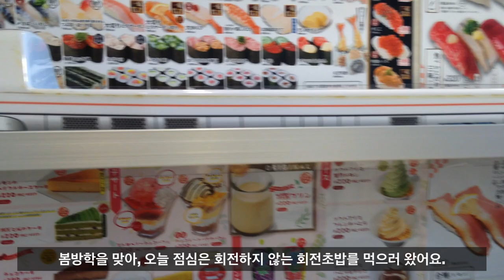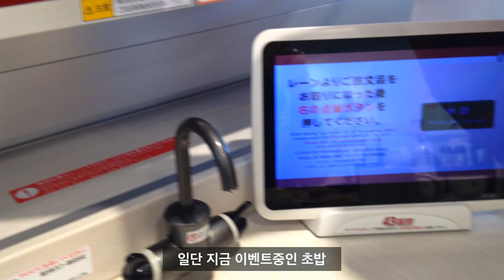봄방학 회전하지 않는 회전초밥/ 보너스 영상 ~신기한 과자 브이로그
한국인 wife가 알려주는 일본생활의 소소한 팁
약 2주간의 봄방학기간이예요.

쇼핑몰에도 초밥집에도
아이들과 함께 나온 가족들이 많았어요.

일상의 짧은 영상이지만
일본 생활 시작하시는 분이나
일본 생활에 관심있는 분들에게

일본생활의 소소한 팁 이였습니다.

감사합니다 🤗